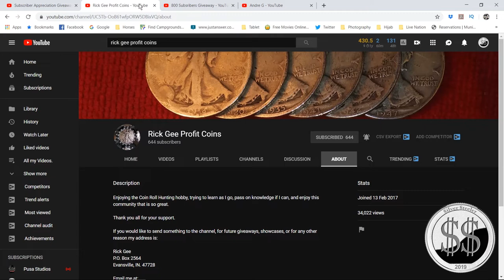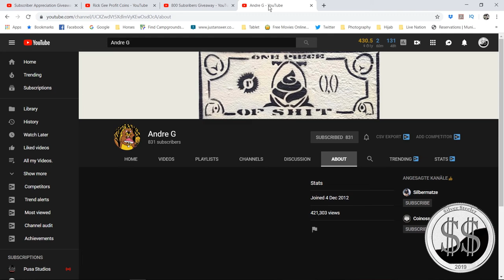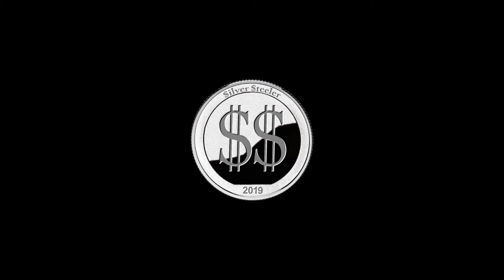Two Upcoming GAW Shoutouts.